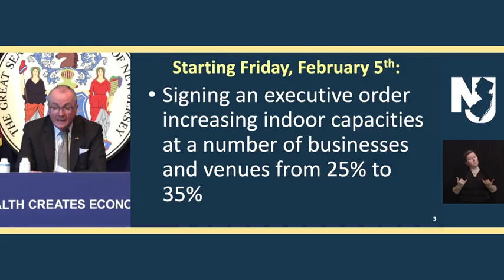Indoor capacity limits to increase to 35% for restaurants, gyms, other venues in N.J.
New Jersey’s strict capacity limits for restaurants, gyms and other businesses because of the coronavirus pandemic will increase Friday from 25% to 35% as the outbreak in the state continues to slow and vaccination efforts increase, Gov. Phil Murphy announced Wednesday.